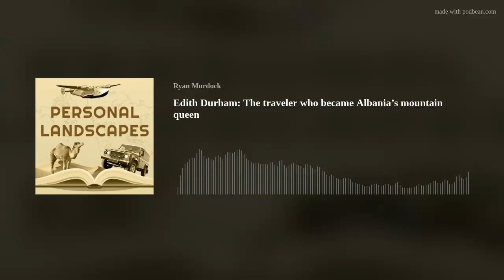Edith Durham: The traveler who became Albania’s mountain queen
When I hiked through the Accursed Mountains last June, I met older Albanians who still referred to Edith Durham as their “mountain queen”.

Her books provide a rare first-hand look at a turbulent and seldom traveled corner of Europe during the last years of the Ottoman Empire.

Durham's biographer, Marcus Tanner, joined me to discuss her travels, her relief work in the Balkans, and her role in helping create an independent Albania.